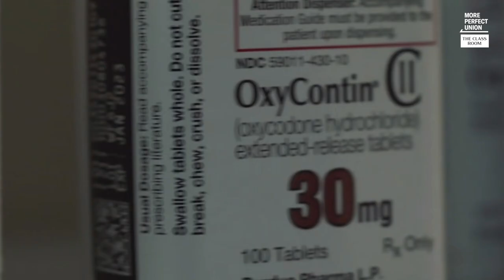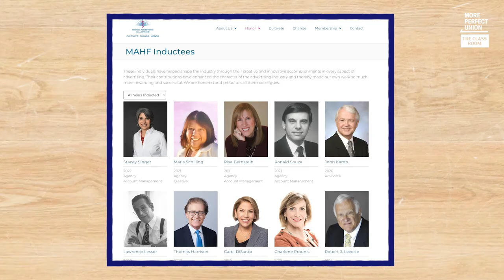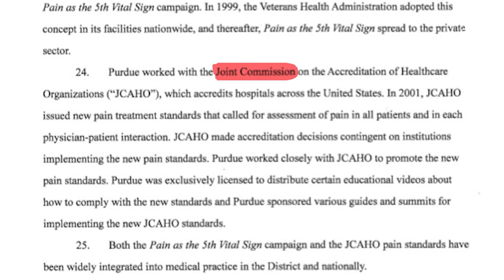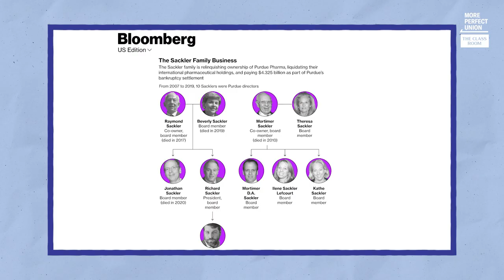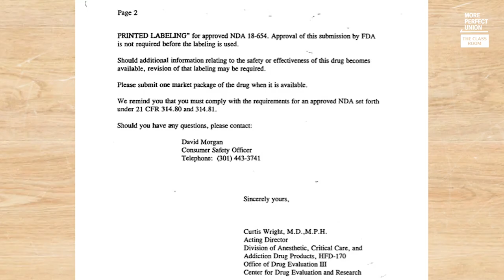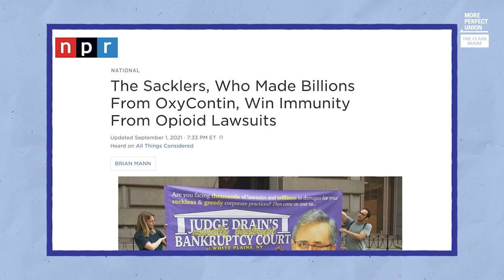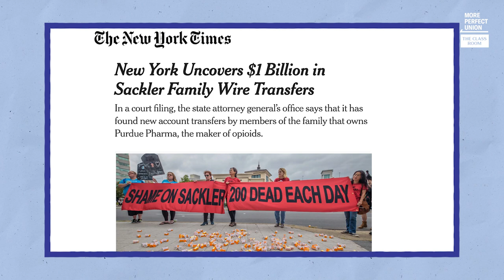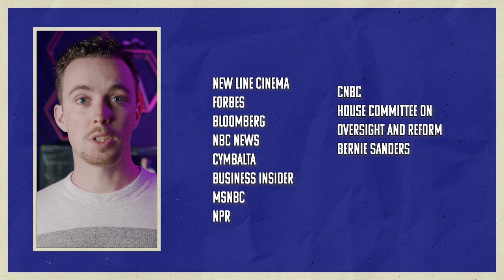How One Family Made Billions While KILLING Half A Million | The Class Room ft. Second Thought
The Sacklers are among the richest families on Earth. At one point they were worth at least 13 billion dollars. Their company, Purdue Pharmaceuticals, is responsible for the opiate painkiller Oxycontin–which represented 80% of their business–and is nearly entirely responsible for the opioid addiction epidemic crushing America today. The company pleaded guilty to related charges in federal court twice.

You probably already know how corrupt the Sacklers are: books, documentaries, congressional hearings, an entire acted-out Hulu miniseries. They’ve been sued by 48 out of 50 states, their names have been removed from buildings. Everyone on Earth seems to get it: The Sacklers are largely to blame for a drug crisis that’s killed half a million people.

And yet The Sacklers still have a ridiculous amount of money and will likely never face any change in the extreme comfort of their lives.

They pursued endless capital accumulation over public health and they got away with it by exploiting byzantine corporate and financial law to hide their wealth and allying with the very people who were supposed to be regulating them.

This is how the Sackler family got rich.